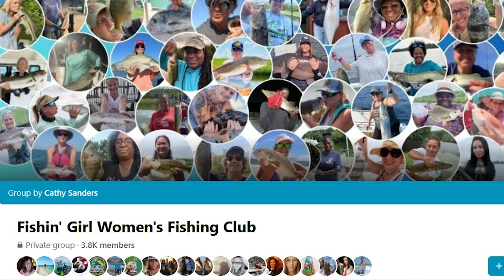Surf Fishing Like a Pro in Just 1 Day with These November Beach Tips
Catch more fish while surf fishing in November. Know what fish to target, bait to use and more!

Find out more about Fishin’ Girl and our awesome ladies group on Facebook with almost 4k women who love to fish

This month I decided the best place to film our beach fishing tips video was right on the beach! I compiled beach fishing knowledge, pictures, and footage from previous Novembers and packed them into this video to help you catch more fish from the beach this month. We will cover what fish to target in November when surf fishing, what bait and rigs to use, November tropical storms and how they affect beach fishing, and more. And keep watching until the end of the video because I’m going to give you some pro tips for beach fishing. Even though this information about November surf fishing is localized for my area, the tips and techniques can be used on any beach, and it can be used for any year you might be discovering this video, as fish don’t “trend” and the techniques will work whether is 2024 or some year in the future.

Purchase our rigs and sputniks or the new Perfect Beach Fishing Bundle

Chapters:
0:00 Introduction
1:38 Beach fishing in Florida in November
3:09 What fish to target for November beach fishing
7:50 What bait to use in November beach fishing
15:05 Rigs to use for November surf fishing
18:45 Tropical Storms and how they affect November surf fishing
24:28 More Strategy for November surf fishing
27:53 Pro Tip #1: How I cut and use FishGum for Beach Fishing
30:13 Pro Tip #2: How to keep your hooks from rusting
31:17 Pro Tip #3: How to not lose pompano while beach fishing
35:11 An important message for you
Cathy Sanders is a surf-fishing guide in Northeast Florida and is the founder of Fishin' Girl, LLC. She is dedicated to gathering women who love fishing and want to enjoy it together.